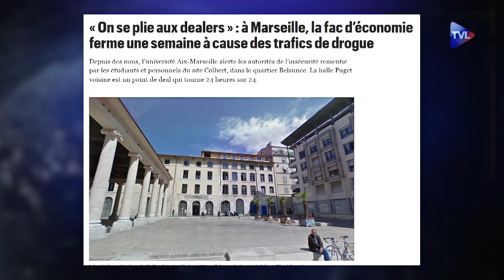[F.C.] Le nouveau Victor Hugo : Fermez une école, ouvrez un point de deal ! - Les colères de Collard